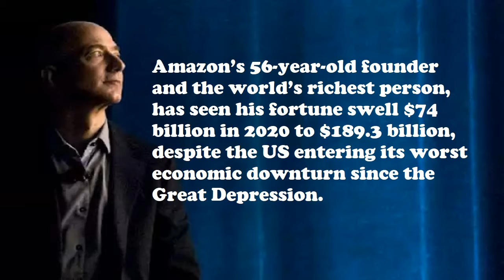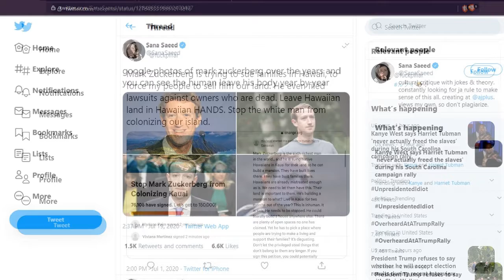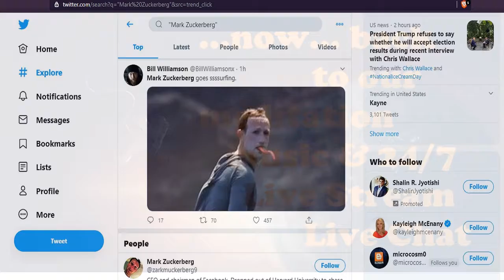Trending: Amazon's Jeff Bezos Made $13 Billion IN ONE DAY +Mark Zukerberg Whiter Than Ever in Hawaii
Jeff Bezo's makes history with a record breaking single day earnings at $13 Billion USD.